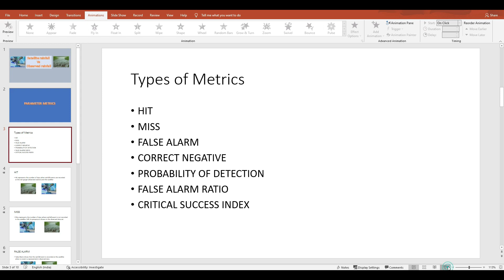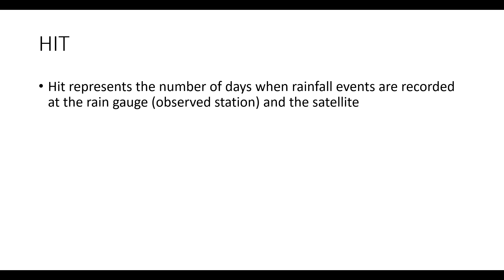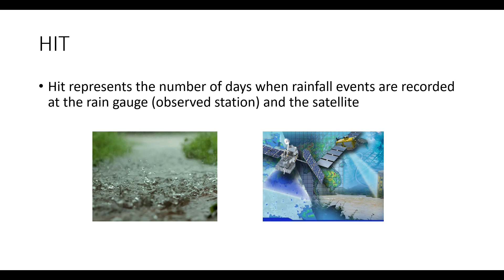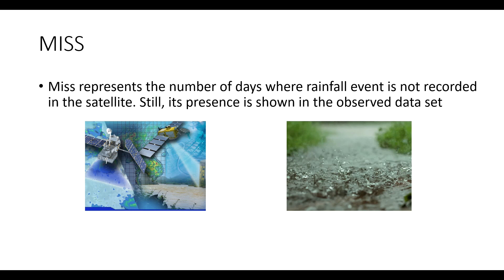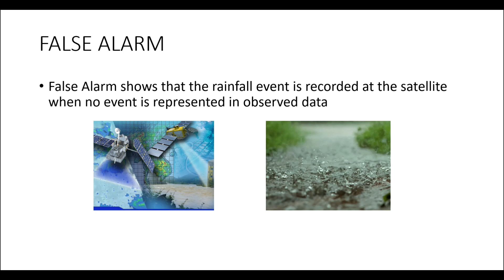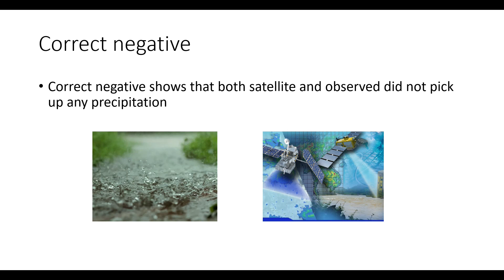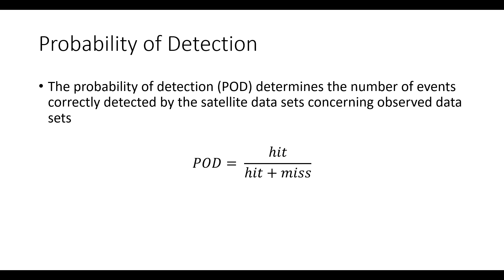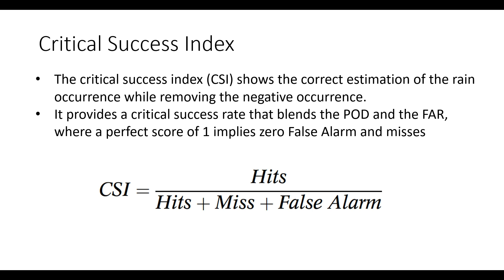Comparison of Observed and Satellite data sets | Part 1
In part 01 of the  video detailed information of various parameters and indices which can be used for determining which satellite data set is near to the observed data. Based on the values of the indices, the best data sets which replace the use of observed data.